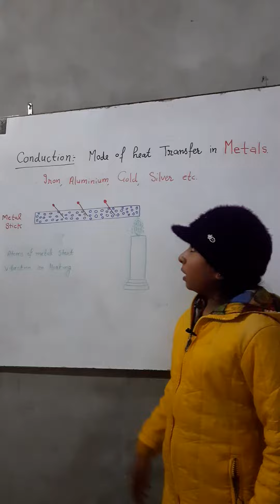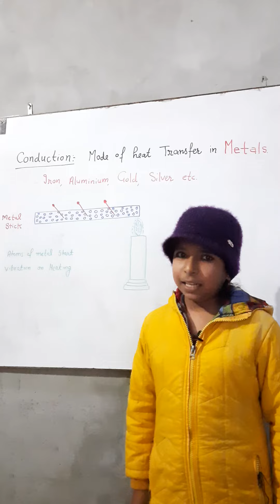how conduction take place?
what is conduction?